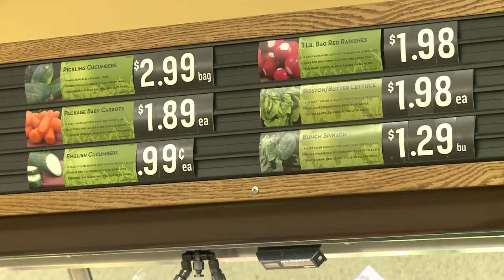Healthy Eating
How to use your BAS to eat healthy.